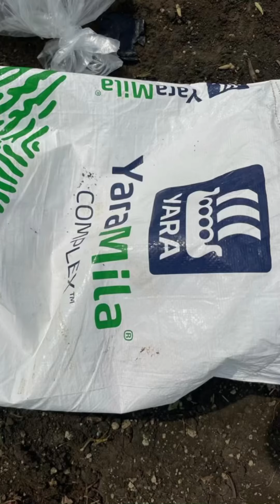मिर्ची के रोपे की प्रोग्रेस कैसे बढ़ाए || Mirchi Ke Plant Ki Progress Kaise Badhaein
हमारे यहाँ बीज की कई वेराईटीयाँ  एवं फसल से जुड़ी जानकारी दोनो ही उत्तम क्वॉलिटी मैं उप्लब्ध है, किसी भी प्रकार की जानकारी लेने के लिए एवं हमसे सम्पर्क करने के लिए नीचे दि गई WHATSAPP  लिंक पर क्लिक करे  और हमसे जुड़े , धन्यवाद!

जय किसान 🌾

सदैव किसान हित मैं जारी , पटेल एग्रो  🙏🏻!